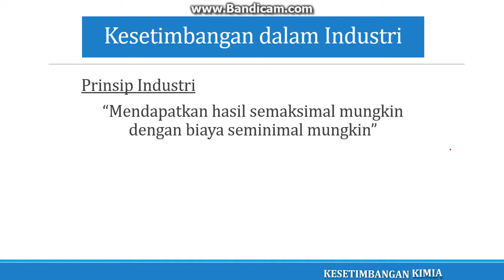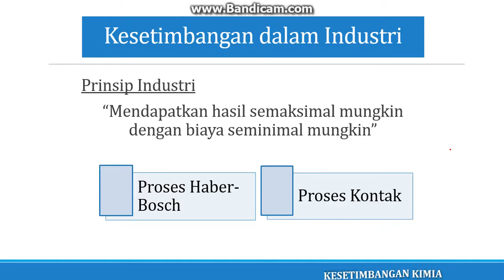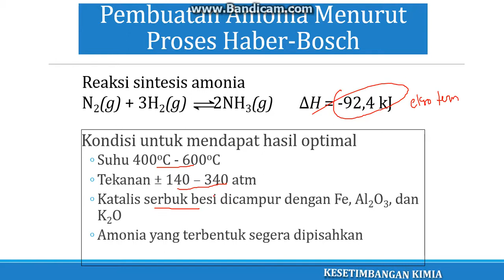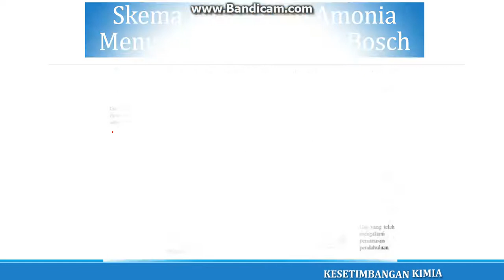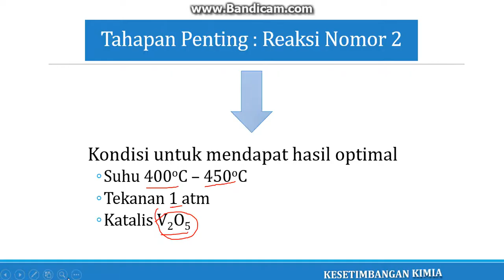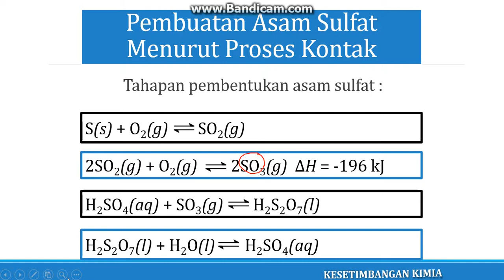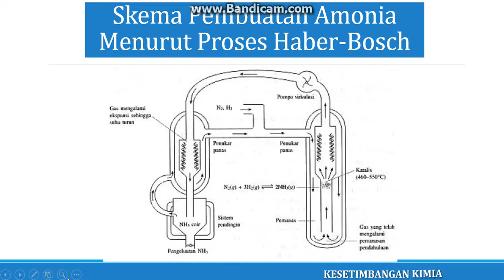Kesetimbangan Kimia part 6 - Kesetimbangan Kimia dalam Industri - Kimia Kelas XI